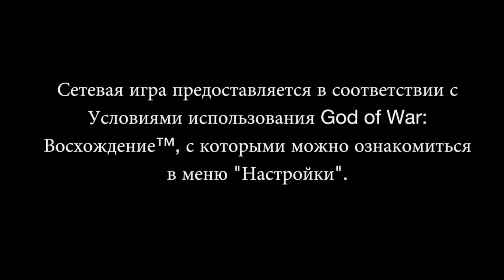God of War: Ascension (дословно: Бог Войны: Восхождение)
God of War: Ascension (дословно: Бог Войны: Восхождение) — видеоигра от третьего лица в жанре action-adventure, разработанная студией Santa Monica Studio и опубликованная Sony Computer Entertainment. Игра была выпущена 12 марта 2013 года для консоли PlayStation 3 (PS3)[1]. Это седьмая игра в серии God of War и первая в хронологическом порядке.